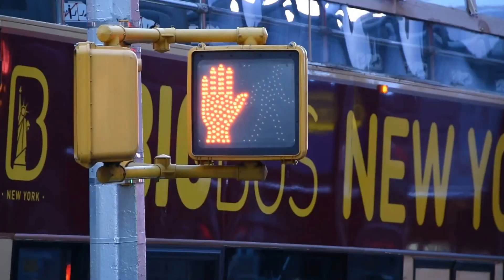NEW YORK IN 4K !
Filmed in february 2017 with Nikon D5500.